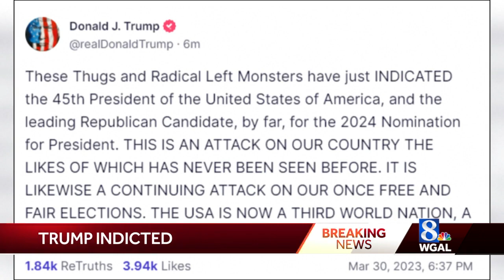News 8 discusses Trump's indictment